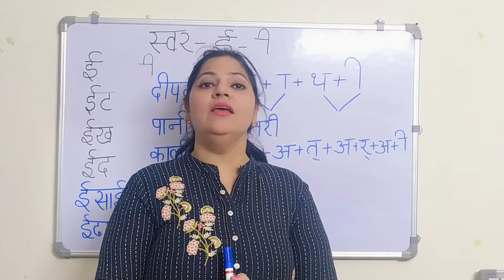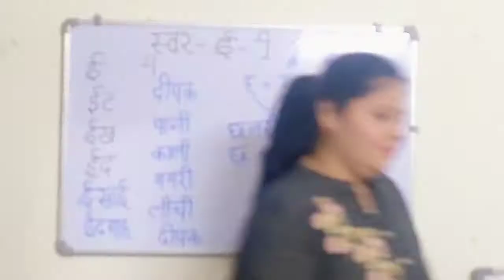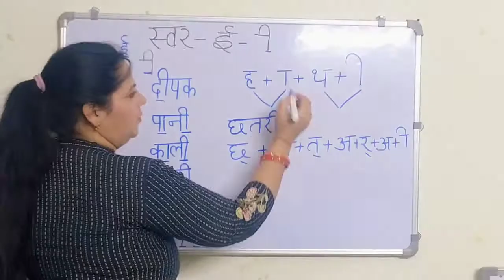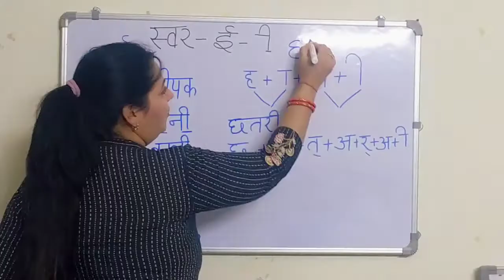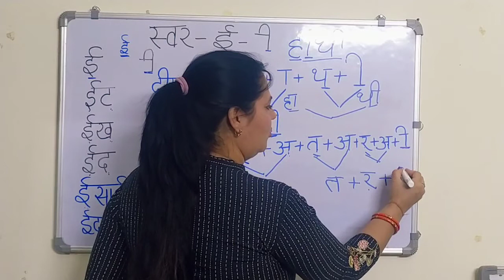Hindi_ई की मात्रा/ by simple kapoor/PRT TEACHER 👩‍🏫‍